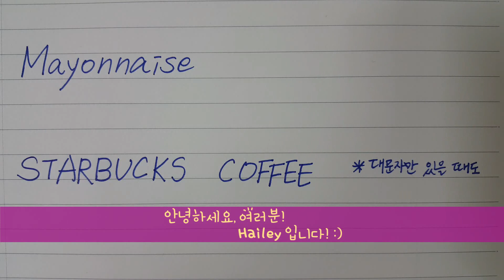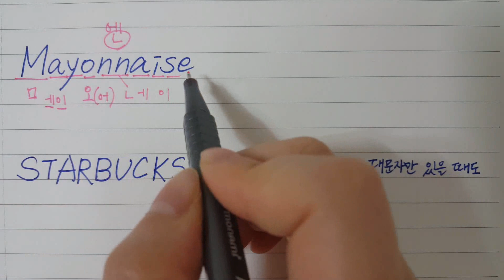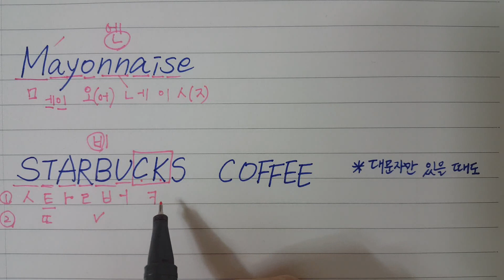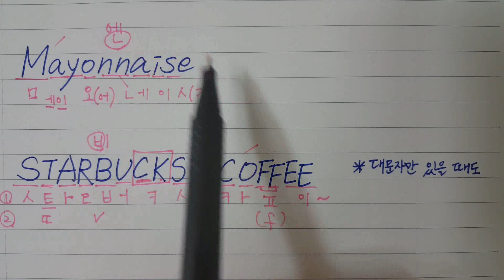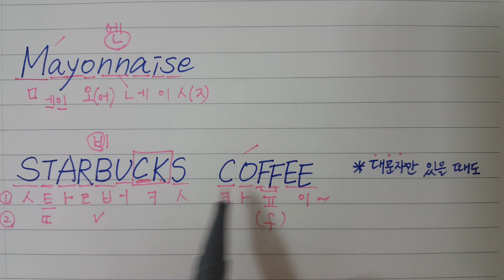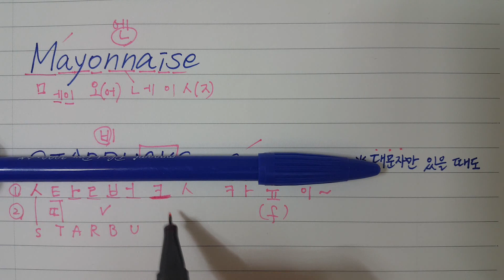[오늘 딱 2개만! #4] 마요네즈, 스타벅스 커피 - 유튜브로 돈 안들이고 영어 공부 하고 있어요. 긴단어/대문자만 있을때도!/자가테스트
오늘의 단어들은 길이가 길어요.
하지만 [긴것=어려운것] 은 아니에요. 충분히 해 낼 수 있어요!